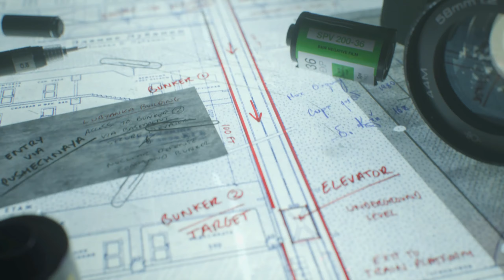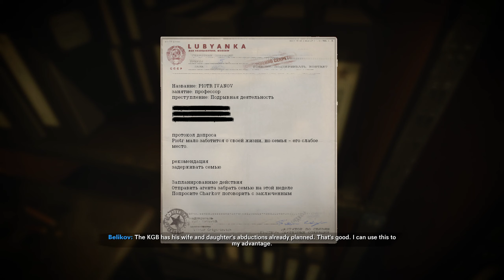CALL OF DUTY BLACK OPS COLD WAR Gameplay Walkthrough - 2021 PC - Part 6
call of duty black ops cold war walkthrough part 4 . CALL OF DUTY BLACK OPS COLD WAR  Gameplay Ray Tracing Ultra Graphics.

The Game is played with an RTX 2080 OC
CALL OF DUTY BLACK OPS COLD WAR  Gameplay Walkthrough RTX

00:00 -  Intro
4:30 -  Briefing
07:33 - Stealth Missions
16:19 - Desperate Measures Adler & Bell
21:54 -  Pushing forward

✦✦ ABOUT Black Ops Cold War ✦✦

THANK YOU SO MUCH FOR STAYING WITH ME 🤍🤍